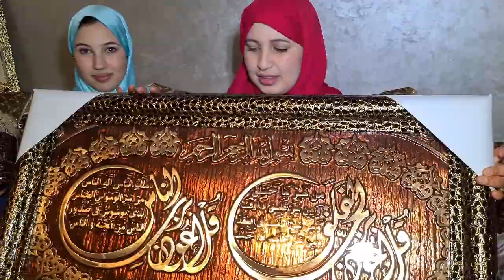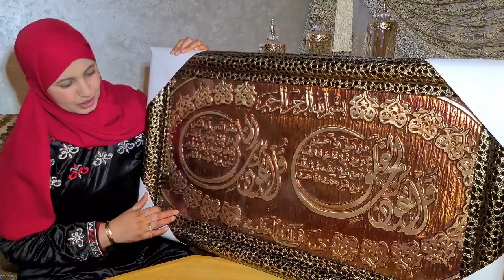هدا مكتاب علية😲 شوفو رشيدة وحفصة أش درو ليا😢ربي سخرهوم ليا 💬🎆